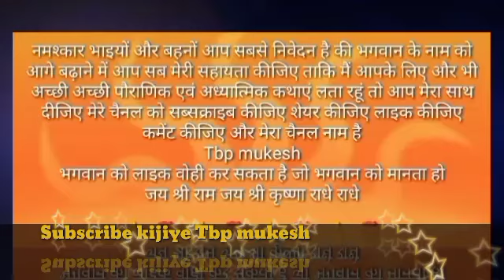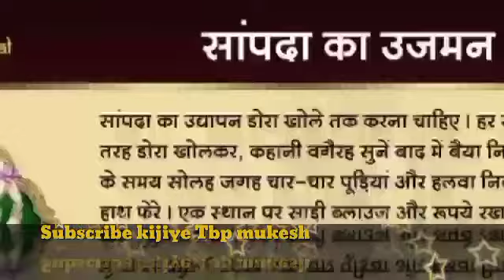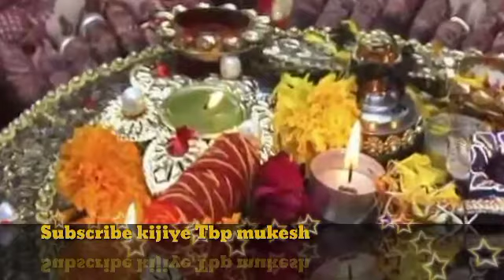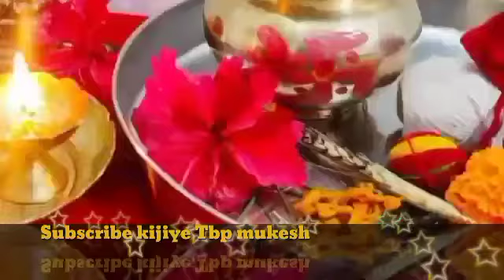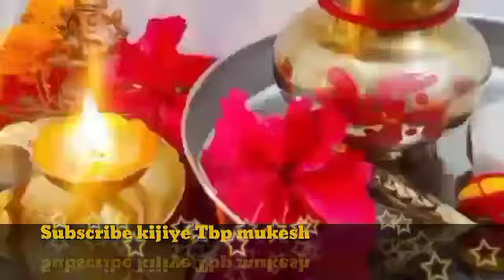संपदा माता के डोरे की कथा /sampada Mata ke daure ki katha..sampada mata story2022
संपदा माता के डोरे की कथा, संपदा माता के डोरे की कहानी, सांपदा माता की कथा ,सांपदा माता की कहानी, संपदा माता का डोरा लेते समय सुने जाने वाली कहानी, sampda Mata ke Dore ki kahani, sampada Mata ke daure ki katha, sampda Mata ki kahani, sampada Mata ki Katha, sampada Mata ka daura lete samay sune jaane wali kahani, sampada Mata ka daura lete samay suni jaane wali Katha,

संपदा माता का डोरा कैसे लें

jai sampada mata

नमस्कार दोस्तों Tbp mukesh चैनल में आपका स्वागत है।। ईस चैनल के माध्यम से हम सनातन धर्म से जुड़ी हर व्रत कथा जैसे की सम्पदा माता की पवित्र कथा और पूजा विधि लाल किताब के उपाये रावण संहिता के उपाये प्रचलित कहानियां मान्यताएं भक्त और भगवान से जुड़ी सच्ची कहानियां,वेद, पुराण, शास्त्र और ग्रंथो मे दिया गया ज्ञान और आसान से अचूक टोटके शेयर करते हैं।।यदि आपको ऐसी वीडियो अच्छी लगती है तो हमारे चैनल Tbp mukesh को जरूर Subscribe कीजिए

This channel share variety of video rilated to
Puja vidhi,vrat vidhi, vastu shastra,vrat  Katha,upaye,totke,bhajan,mantra, astrology,niti vachan,katha, prediction,kundli, jyotish shastra,
Tantra shatra,yantra shastra,and all hindu dharm
Rilated information

दोस्तो भगवान का नाम जपना भी life insurance policy
जैसा जिससे जीवन के loan से मुक्ति मिलती है

कृष्णा जी का चैनल,कृष्णा जी के दर्शक

राधे राधे

Note:all the knowledge is based on my parsonal study's and it is totally up to that you want to use it or not

# भजन
# पूजापाठ
लाल किताब उपाए
रावण संहिता
धर्म ज्ञान
हिंदू रीति रिवाज